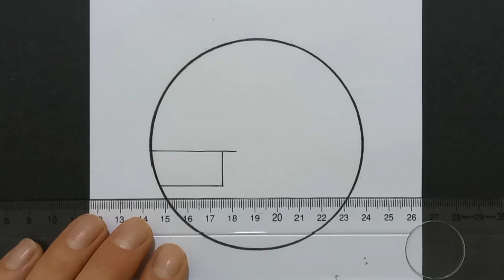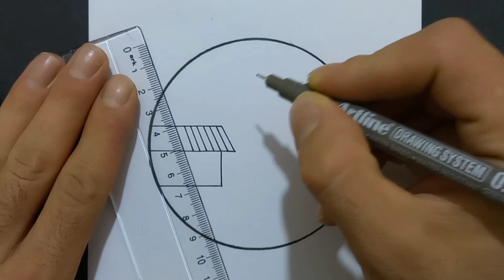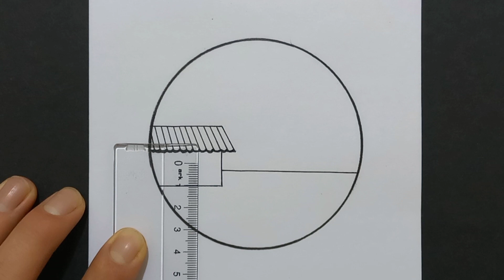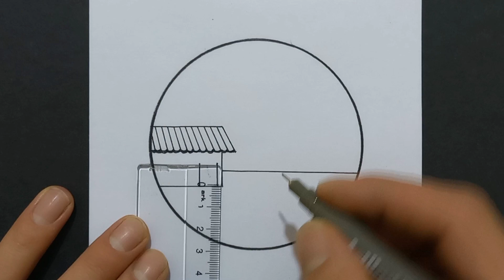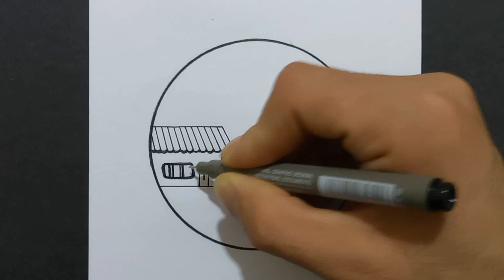villa scenery drawing ( pencil drawing tutorial )